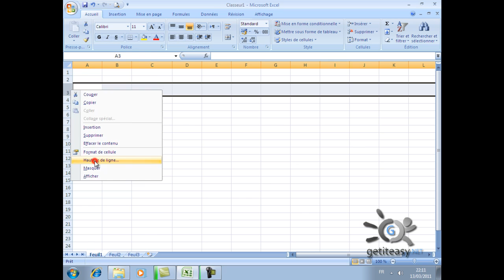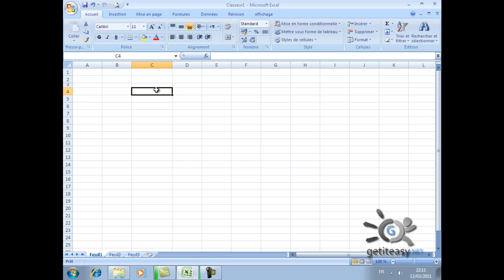Excel de A à Z EP 06